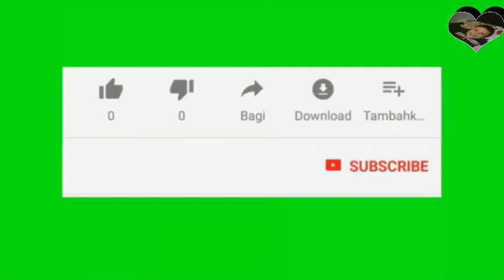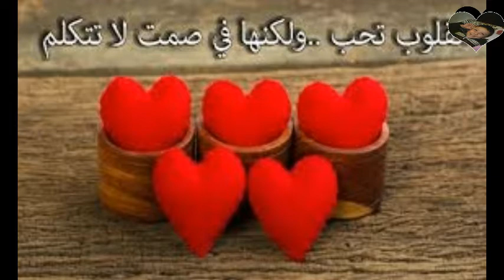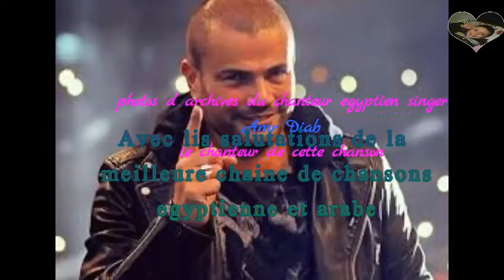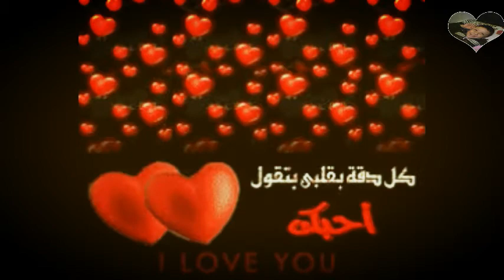Song Que fais-je - Le chanteur The Egyptian - Amr Diab - 2000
Que fais-je